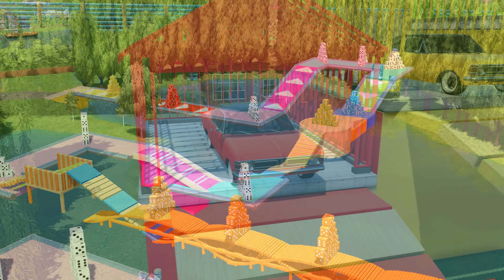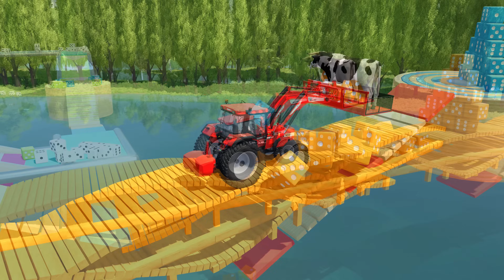TRANSPORTING COWS, SHEEPS, HORSES, BULLS, GOATS & TRACTORS WITH MAN TRUCKS - FS22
Welcome to the Crocozilla channel.
Today’s adventure focuses on loading and transporting a lively group of cows, sheep, goats, horses, bulls, and tractors using our powerful Man trucks.
First, we’ll wrangle those Case tractors and haul them to the animal farm.
In the second part, I’ll demonstrate how we transport soap using pickup police cars, loading it into trailers with wheel loaders.
The third part presents an exciting duel between Case, Fendt, Landini, Valtra, and John Deere tractors as they transport pigs.
Finally, giant watermelon slices are transported on a challenging route with Claas, Fendt, John Deere, and Lamborghini tractors alongside airplanes.
It's a day of skill, power, and the bounties of nature on display.
I hope you find this fantastic video enjoyable.